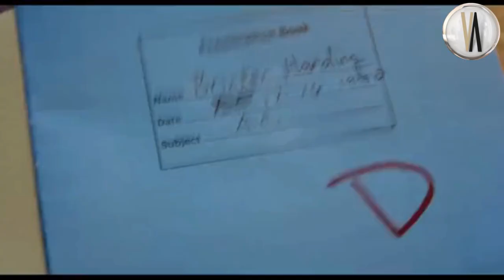Geride Kalanlar | Türkçe Altyazılı Fragman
Orijinal Adı: The Holdovers
Yönetmen: Alexander Payne
Oyuncular: Paul Giamatti, Dominic Sessa, Da'Vine Joy Randolph
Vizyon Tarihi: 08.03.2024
Tür: Komedi
Süre: 2 sa 13 dk

Alexander Payne yönetmenliğinde vizyona giren Geride Kalanlar (The Holdovers), Noel zamanı okulda gidecek yeri olmayan öğrencilere nezaret eden bir öğretmenin hikayesini konu ediniyor. Öğretmen Paul Hunham, Noel zamanı okulda kötü davranışları nedeniyle sürekli atılmakla tehdit edilen zeki Angus'la baş başa kalır. Onlara kendi oğlu yakın zamanda Vietnam'da kaybolan Afrikalı Amerikalı bir kadın olan baş aşçı Mary de eşlik eder. Üçü, New England'da iki hafta boyunca komik talihsizlikleri paylaşan beklenmedik bir Noel ailesi oluşturur.